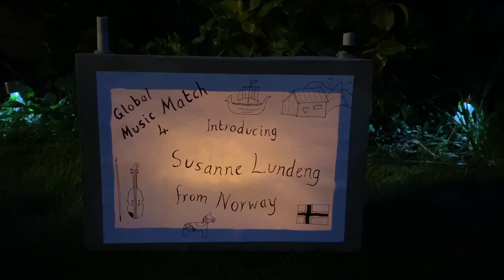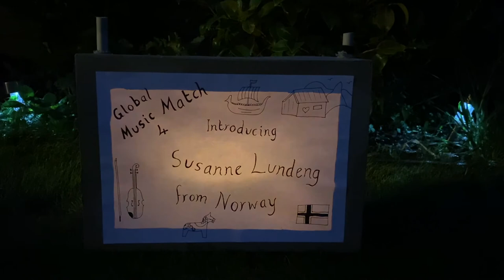Jackie Oates introduces Susanne Lundeng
Jackie Oates introduces Susanne Lundeng from Norway as part of the Global Music Match week 4